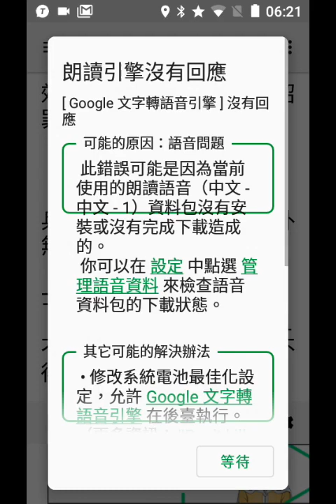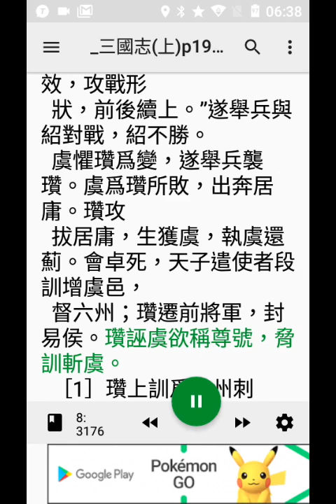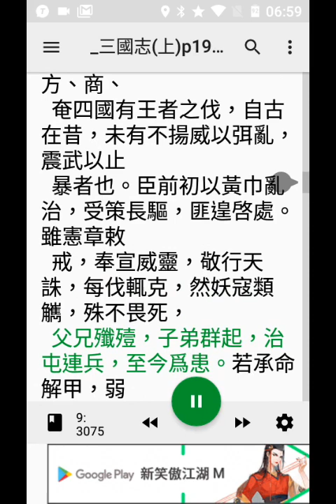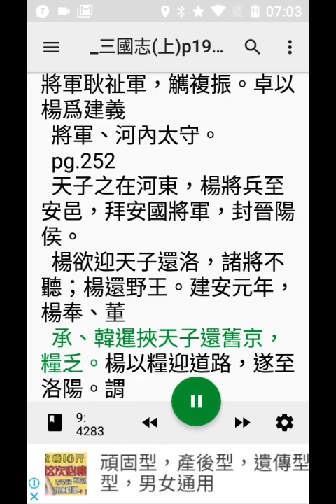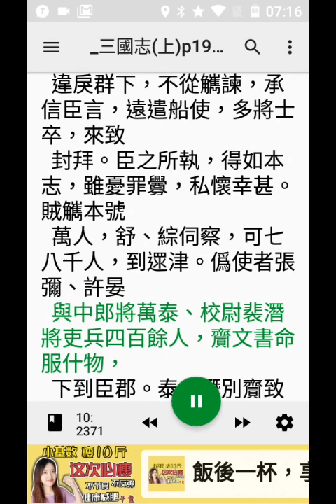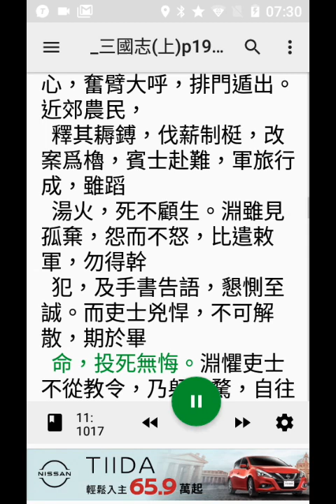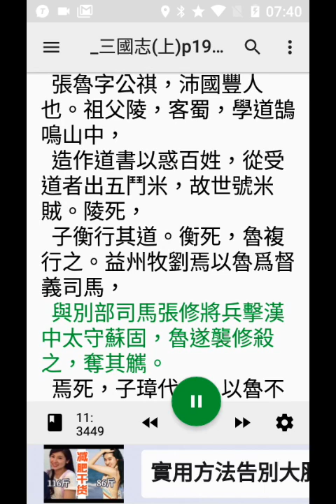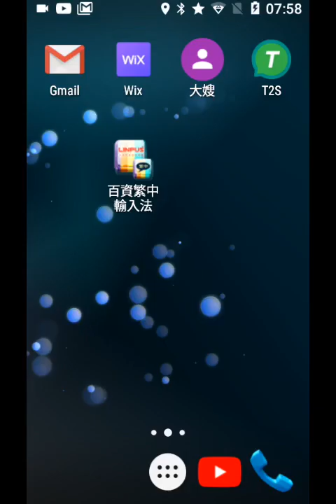05使用#手機程式#T2S讀#三國志d，頁236...270 （部分破音字讀音有誤請見諒） 20210105_062127